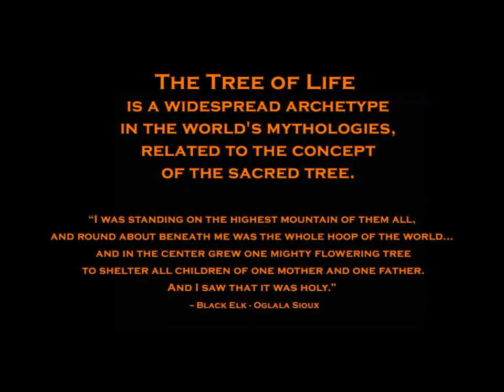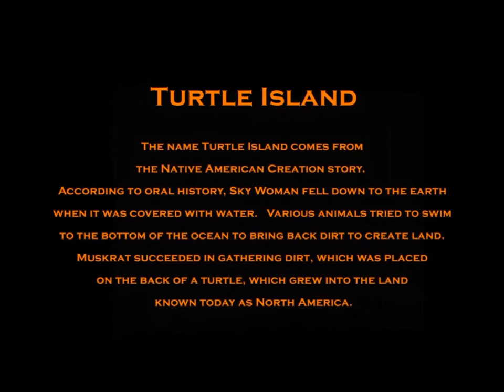GAIA a painted sculpture by Ira Kennedy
"GAIA",  life-size painted deer sculpture influenced by Australian Aboriginal Art.